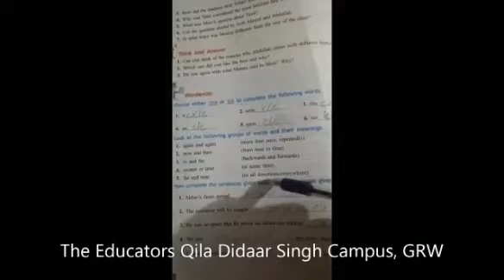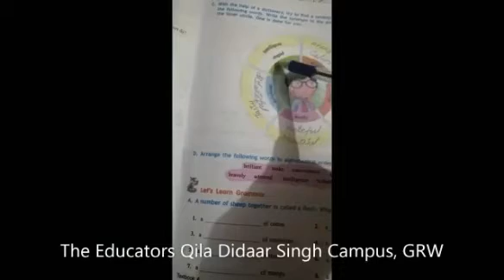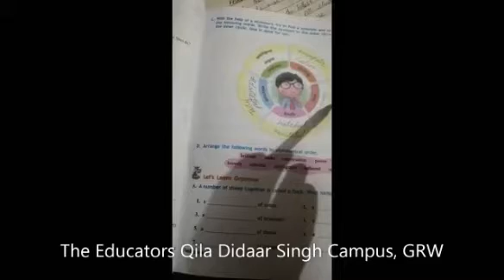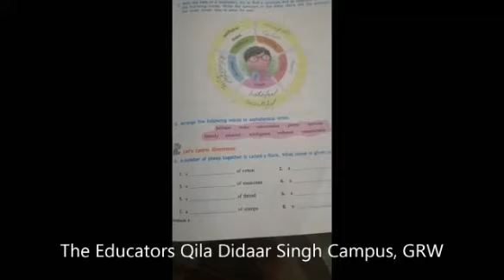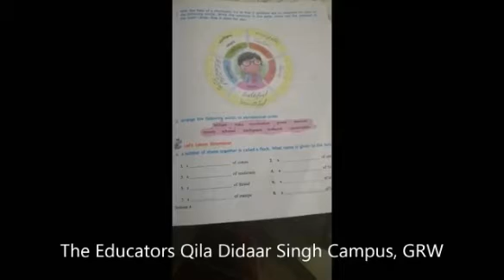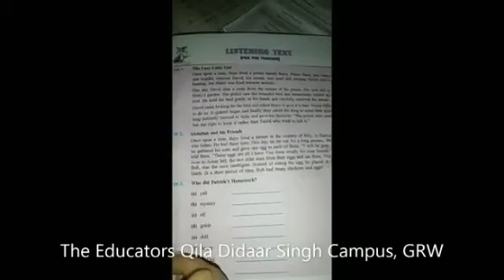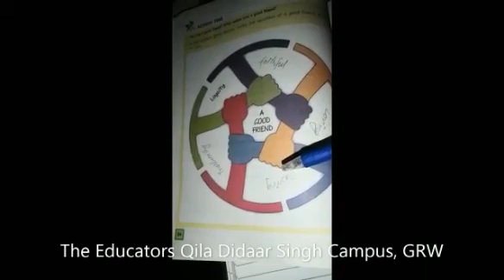Class IV English lecture # 2 part 2